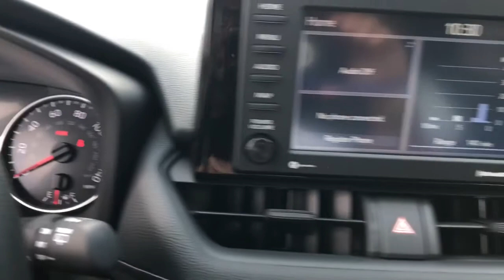2021 Toyota RAV4 Fort Lauderdale, Coconut Creek, Hollywood, Tamarac, Coral Springs, FL N154086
Midnight Black Metallic New 2021 Toyota RAV4 available in Fort Lauderdale, Florida at Lipton Toyota. Servicing the Fort Coconut Creek, Hollywood, Tamarac, Coral Springs, FL area.

Lipton Toyota
1700 W Oakland Park Blvd

Black 2021 Toyota RAV4 XLE FWD 8-Speed Automatic 2.5L 4-Cylinder DOHC Dual VVT-ibrbrRecent Arrival! 28/35 City/Highway MPGbrbrbrLipton Toyota is proud to have served South Florida for over 30 Years. Customers may be eligible for more rebates and incentives. Please see dealers for details.
Axle Ratio: 3.177,Wheels: 17 5-Spoke Silver Alloy,Front Bucket Seats,Fabric Seat Trim,AM/FM Stereo,4-Wheel Disc Brakes,6 Speakers,Air Conditioning,Electronic Stability Control,Front Center Armrest,Spoiler,Tachometer,ABS brakes,Alloy wheels,Automatic temperature control,Brake assist,Bumpers: body-color,Delay-off headlights,Driver door bin,Driver vanity mirror,Dual front impact airbags,Dual front side impact airbags,Emergency communication system,Four wheel independent suspension,Front anti-roll bar,Front dual zone A/C,Front fog lights,Front reading lights,Fully automatic headlights,Heated door mirrors,Illuminated entry,Knee airbag,Low tire pressure warning,Occupant sensing airbag,Outside temperature display,Overhead airbag,Overhead console,Panic alarm,Passenger door bin,Passenger vanity mirror,Power door mirrors,Power driver seat,Power steering,Power windows,Radio data system,Rear anti-roll bar,Rear seat center armrest,Rear window defroster,Rear window wiper,Remote keyless entry,Roof rack: rails only,Speed control,Speed-sensing steering,Split folding rear seat,Steering wheel mounted audio controls,Telescoping steering wheel,Tilt steering wheel,Traction control,Trip computer,Turn signal indicator mirrors,Variably intermittent wipers,Front beverage holders,AM/FM radio: SiriusXM,Exterior Parking Camera Rear,Auto High-beam Headlights,Apple CarPlay/Android Auto